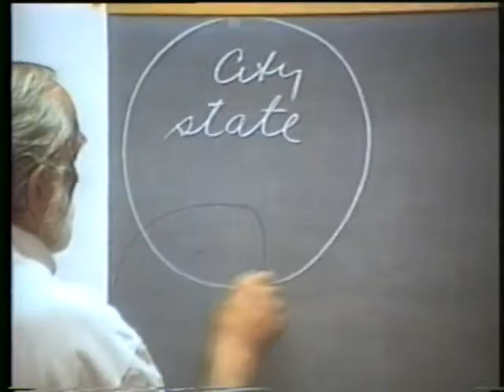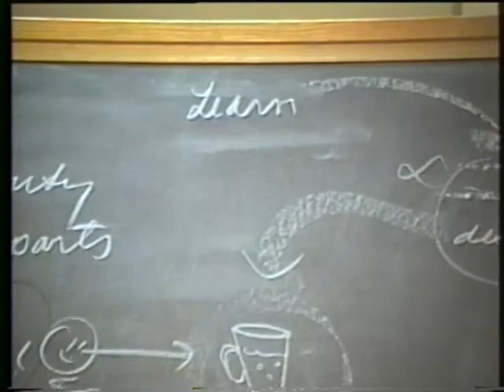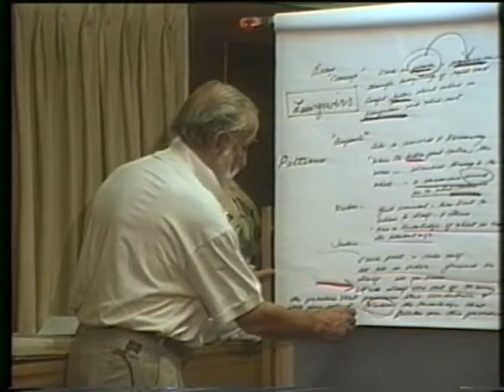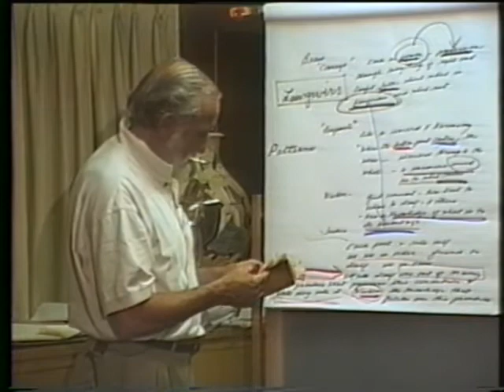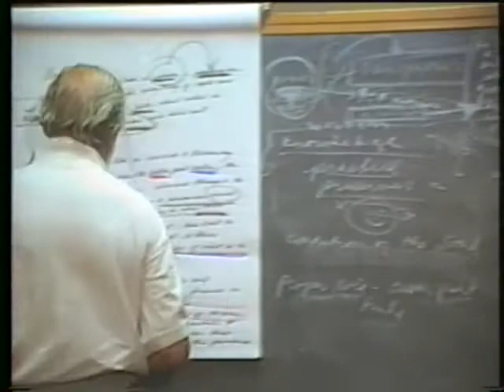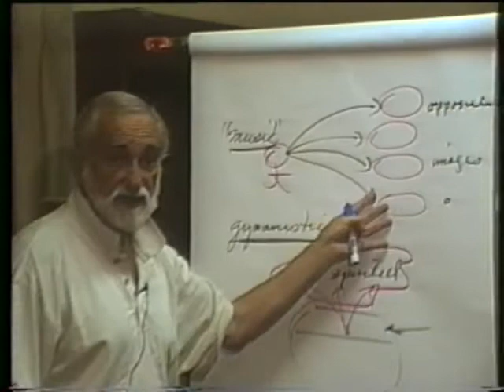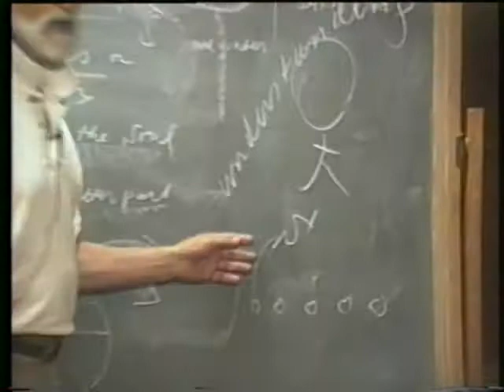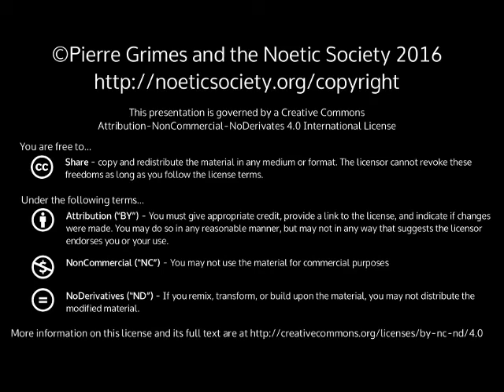1997-06-09 NSPRS 061 - Plato's Republic pt 1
Pierre Grimes and the Noetic Society -- 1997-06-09 NSPRS 061 - Plato's Republic pt 1
Part I: Yoga for the Soul. Thanks to Bob Keller for filming, Julie Grabel Postel for producing and funding, and Sean Angier and Lisa Bivens for editing and digitizing from VHS to DVD.